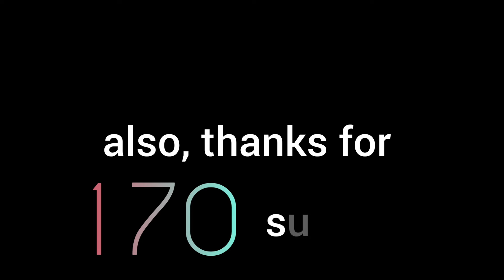yo channel update??